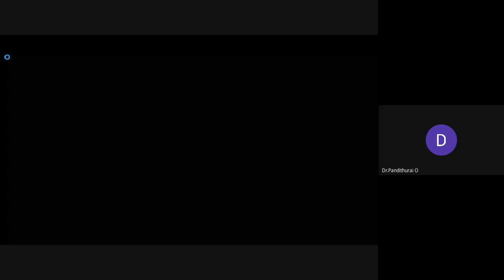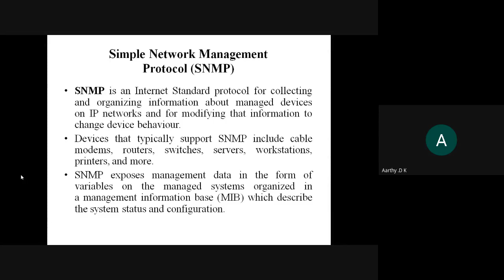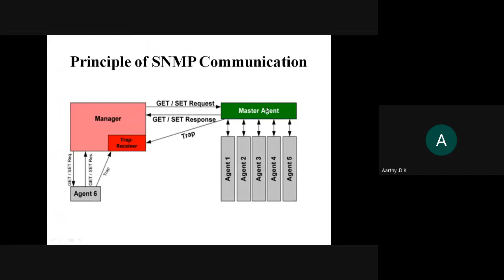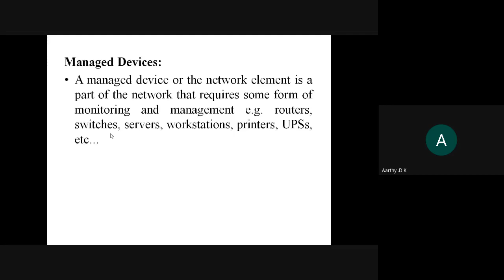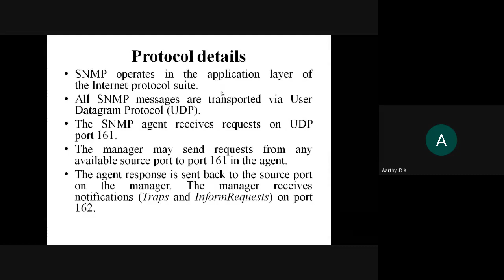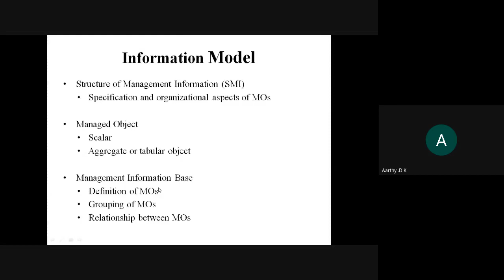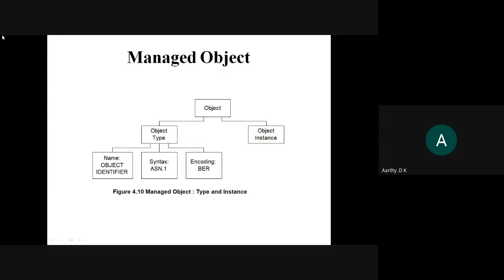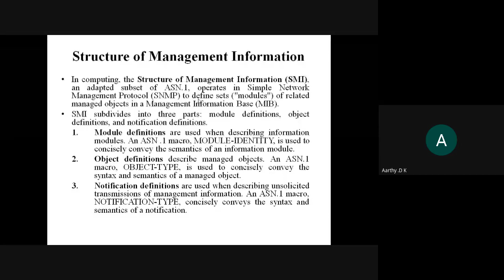Structure of Management Information 31 08 20 Session 4